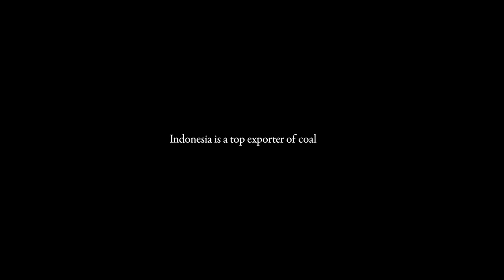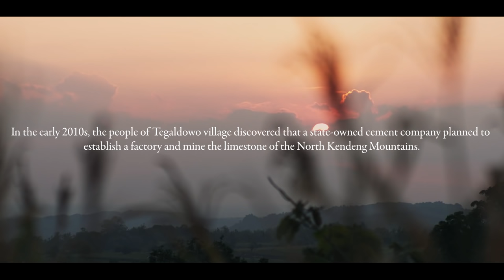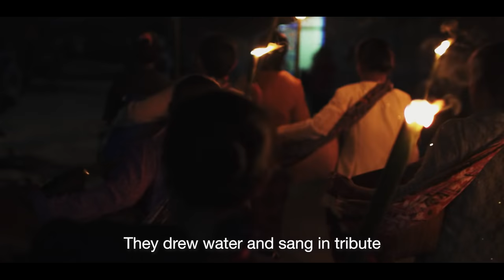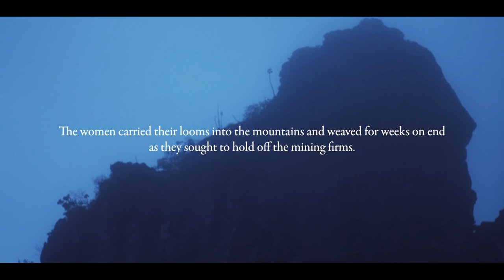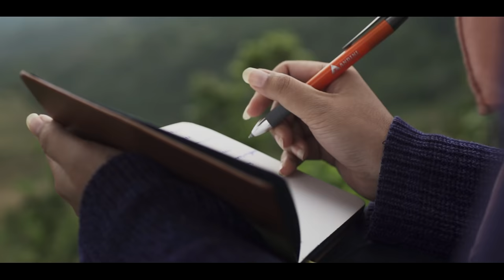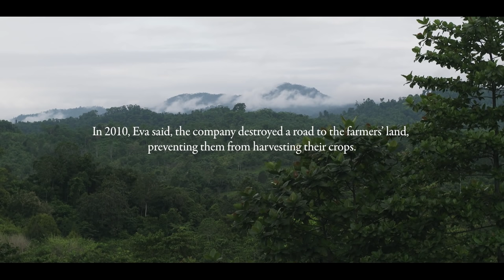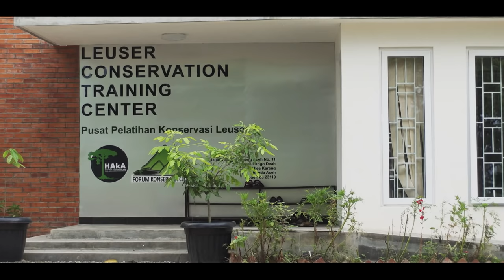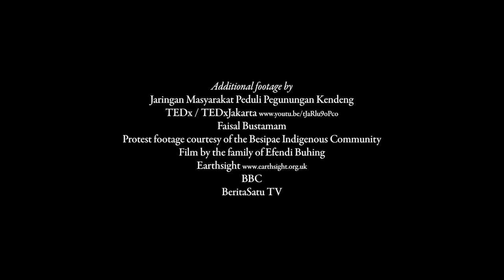Our Mothers' Land (Full Movie)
Across Indonesia, hundreds of rural communities are in conflict with corporations seeking control of their resources. When they push back, they face the wrath of the state. In Our Mothers’ Land, from The Gecko Project and Mongabay, journalist Febriana Firdaus travels to meet women who have risen to lead social movements, facing violence, imprisonment, and judgement from conservative societies as they fight for their rights.